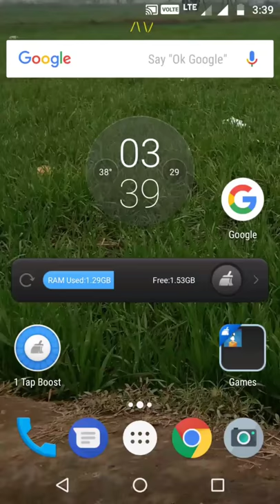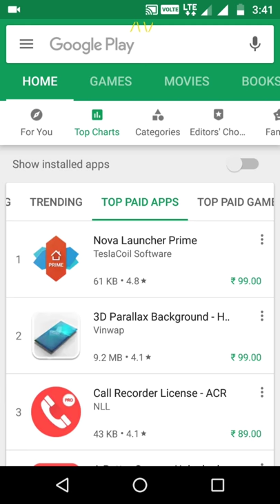Earn money from Google opinion Reward